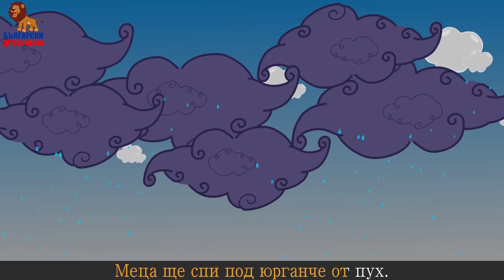Мама ми купи днес + 10 песничек | Компилация 20 минути | Детски песнички | С текст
Мама ми купи днес
Нова книжка с картинки.
Гледам я с интерес
И разлиствам лист по лист.

Тука зайче как играе,
Там лисица как го дебне,
Таралеж на кълбо
Ще избави зайчето. /2/

Викат ме, пак навън
Хайде идвай да играем
Но без мен, в този ден
Почват лудите игри. /2/

Гледай ти какво направих
За игрите днес забравих
Все чета, във захлас
Нова дружка имам аз.

Mom bought me today
New picture book.
Watching it with interest
And turn page after page

Here bunny  playing
There fox how stalking him,
Hedgehog with a ball
Will deliver bunny.

Call me out again
Let's come to play
But without me, in this day
Crazy games will begin

Mind you what I did
Game today forgot
Still read in raptures
New companion got me.